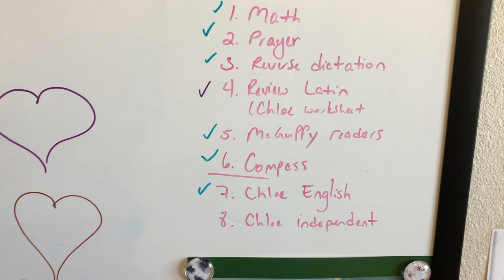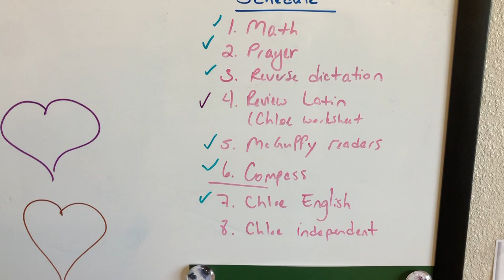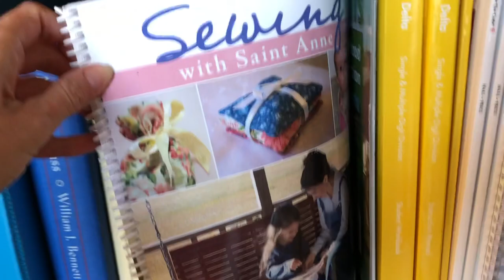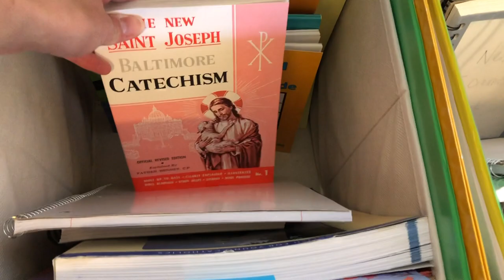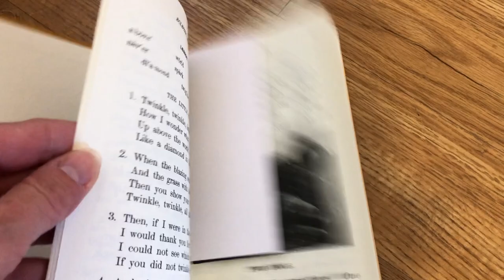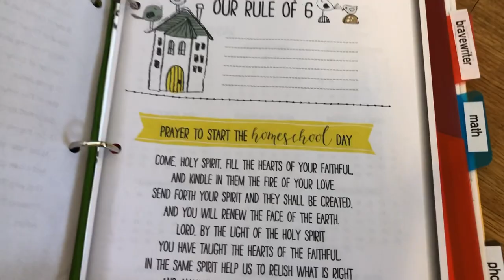How I Homeschool: 4th and 1st Grade Curriculum (Catholic Homeschool)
Vlogstyle, I grabbed my camera and showed you around my homeschool room, including what books I use.
ALL books mentioned can be found linked at my blog post

📚Need a book suggestion??

👉FREE 5-piece gift set from GROVE COLLABORATIVE by using my (new customers only)